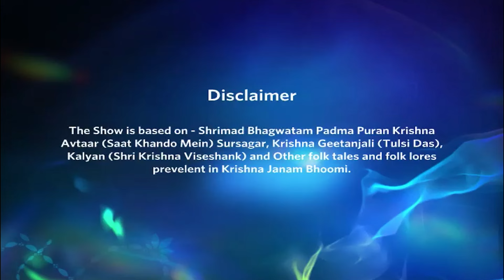कान्हा का गोपियों को उपदेश | Jai shri Krishna | जय श्री कृष्णा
Krishna Is Testing The Devotion Of Gopis By Causing Distractions In Their Activities. Meanwhile, Kans In His Bid To Attain More Power, Vows To Wipe Lord Vishnu's Name From Earth. Later, Krishna Teaches An Invaluable Lesson To The Gopis.